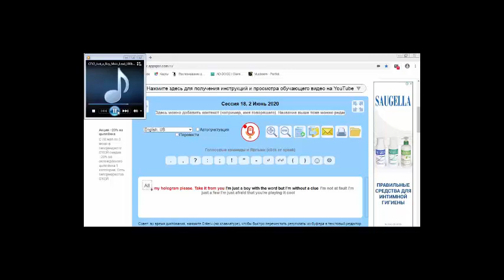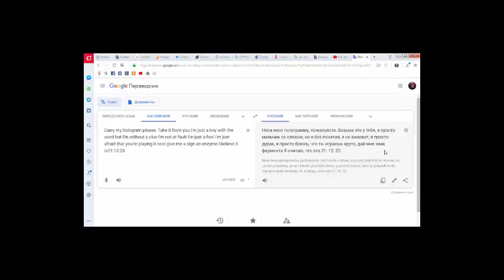Как перевести акапеллу с иностранного языка и дать адекватное название своему треку или ремиксу